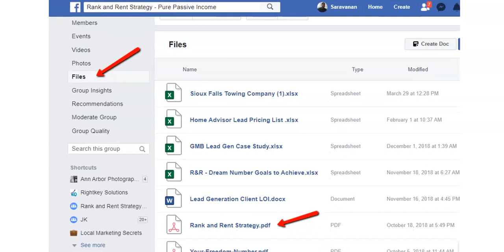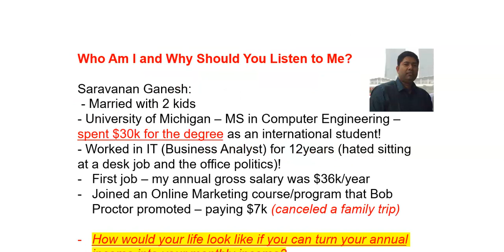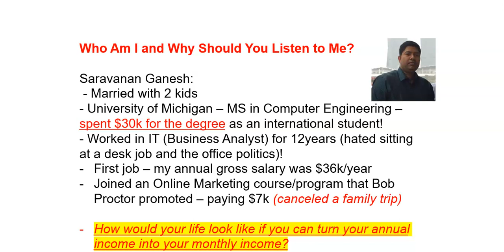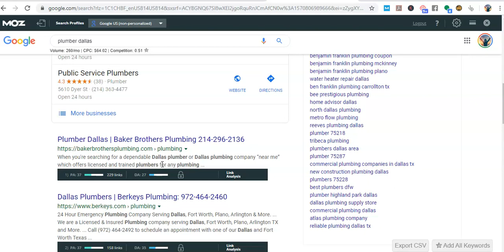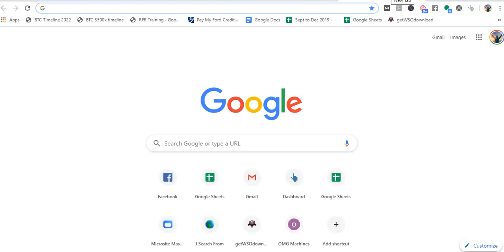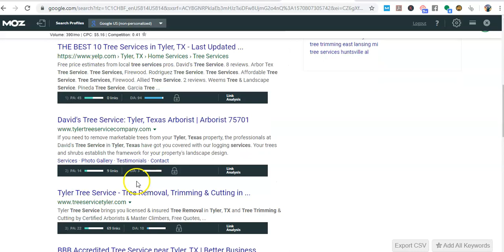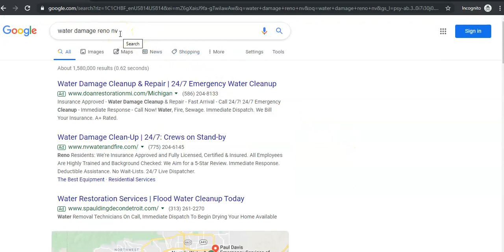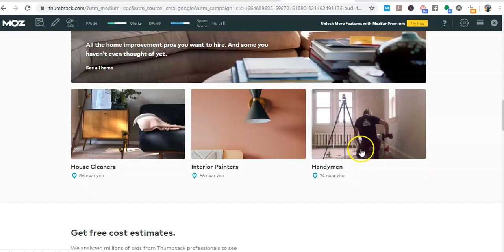SEO For Beginners - How I Ranked and Rented My First Website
For more information on learning how to rank websites in google, join my free FB group

The E-Book mentioned in the video is available in the files section of the FB group.